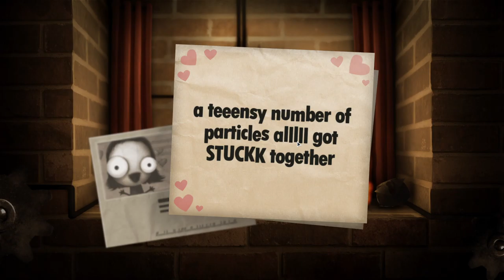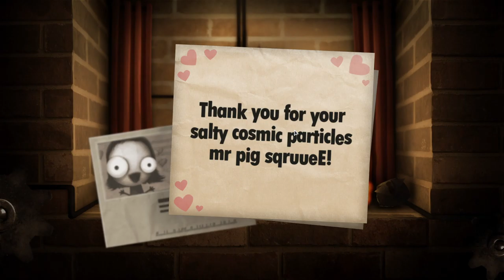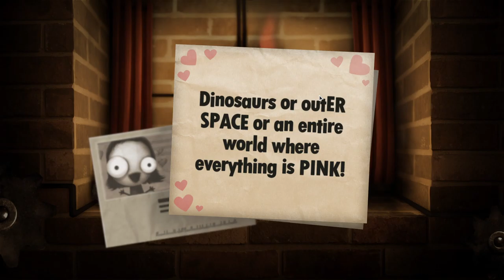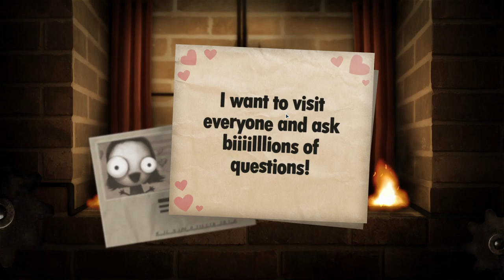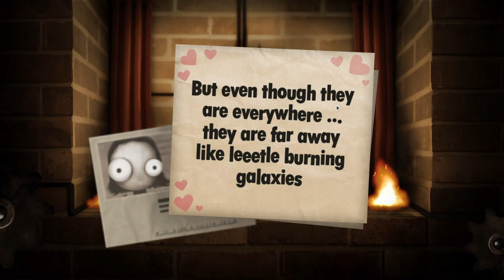LITTLE INFERNO - #5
LITTLE INFERNO Series
              Vizionare Placuta